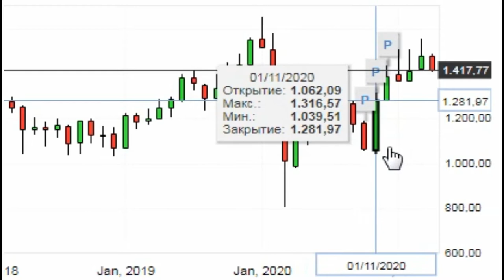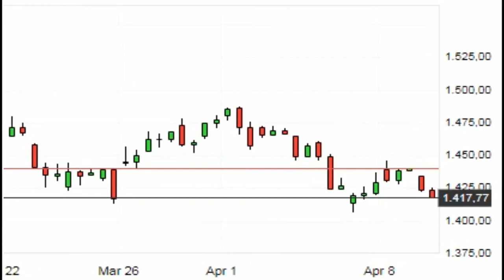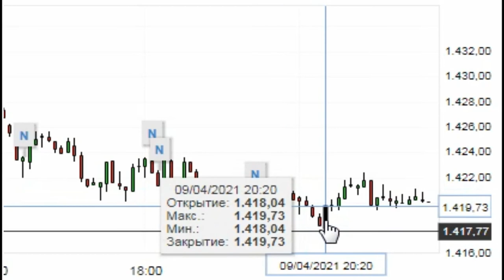обзор ртс ( график Индекс ) РТС ( IRTS )